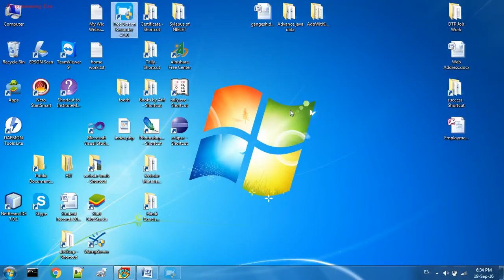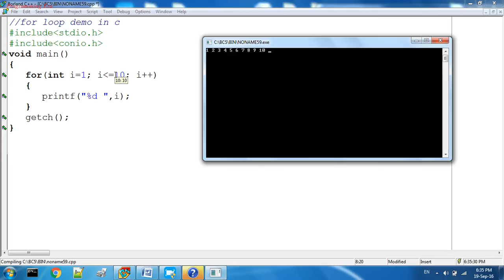For Loop in C